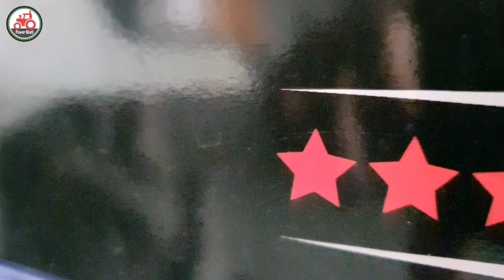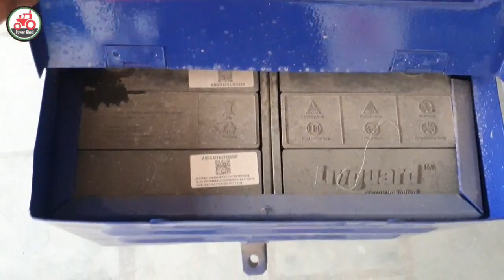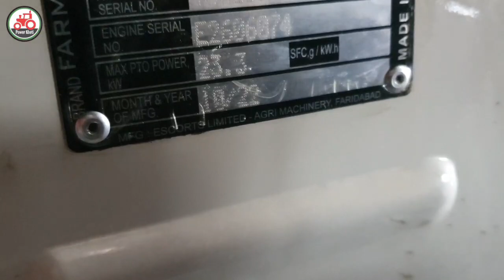Farmtrac HERO 35 HP में गजब की PTO ओर Hydraulic पावर 🔥🔥